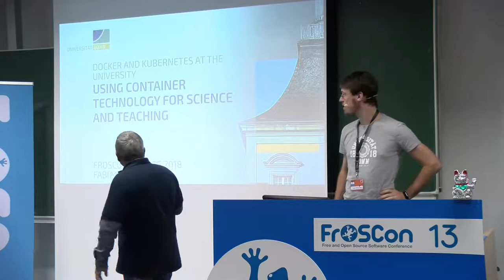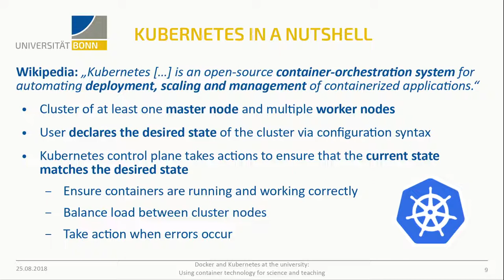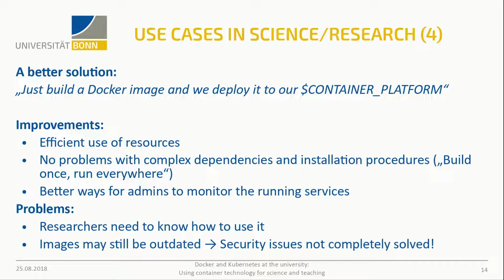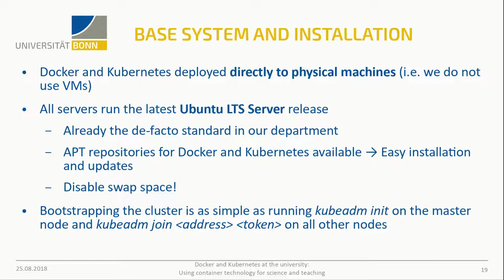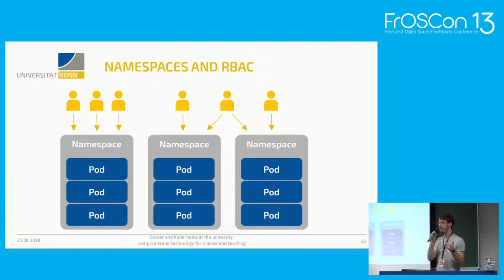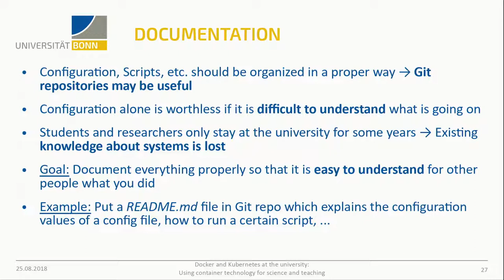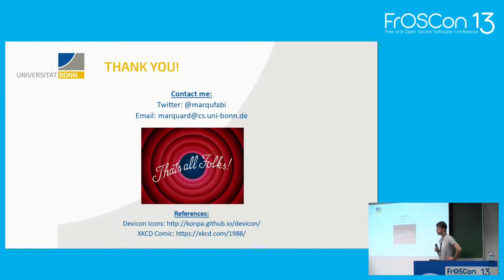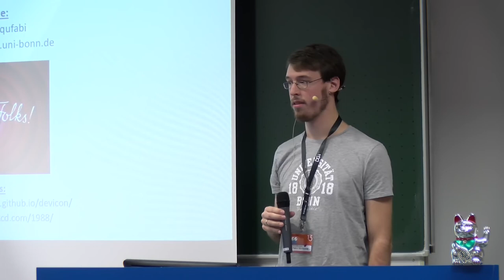2018 - Docker and Kubernetes at the university: Using container technology for science and teaching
Container technology is getting more and more popular in recent years and has already significantly impacted the software development process and the operation of systems especially in the area of web applications [1]. Docker [2] provides a free and open-source platform for building and running container images in a controlled and isolated environment. Kubernetes [3], which is also free and open-source, provides an orchestration system which enables automated deployment and management of containerized applications. Around Docker and Kubernetes there exists a vast ecosystem of tools and services. At the Department of Computer Science 4 of the University of Bonn we recently started using these technologies in both science projects and teaching. With this talk we intend to share our experiences with other people which might use container technology in similar use cases.

Our presentation will be split in five sections, which will cover the following topics:

* Use cases: We will give a general overview about which applications for container technology exist within a university. Specifically, we intend to highlight the similarities and differences to normal software development, DevOps, etc.
* Science vs. Teaching: Container technology can be used in both science and teaching. However, the intended goals and also the needs and requirements of both areas may differ significantly.
• Implementation and Experiences: Based on the ideas and considerations described above we implemented a Kubernetes cluster in our department. We will give a detailed description of the cluster architecture and our experiences so far.
• Problems and ”Lessons learned”: As for every new project there are things which turned out to be more difficult than expected. We will talk about these problems and what we learned from that.
• Recommendations and Outlook: Concluding our presentation, we will give some recommendations to other people who intend to implement container technology in a similar scenario. We will also outline some of our plans for the future.

Fabian Marquardt